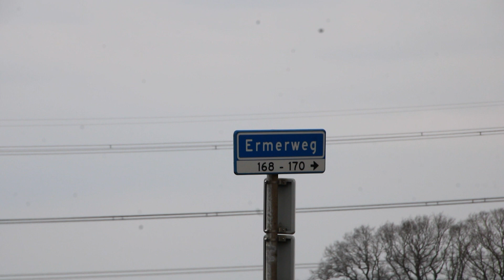E - biker gewond na aanrijding in Emmen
EMMEN - Op de Ermerweg in Emmen zijn een E-biker en een automobilist met elkaar in botsing gekomen. De Ebiker kwam via het voorraam van de auto op het wegdek terecht. Het slachtoffer werd gewond per ambulance naar het ziekenhuis overgebracht. De verkeers analisten van de politie doen onderzoek naar de oorzaak van het ongeval. Daartoe is de Ermerweg afgesloten.